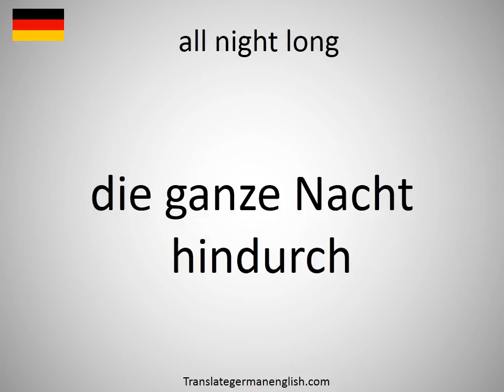How to say all night long in German?